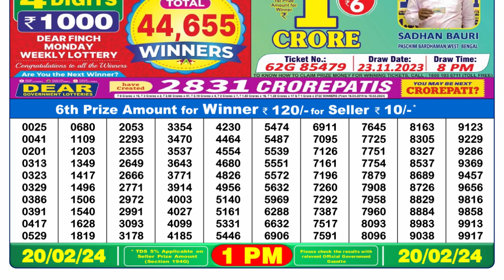Dear Lottery Sambad 1pm today 20.02.24 Nagaland State Lottery Result